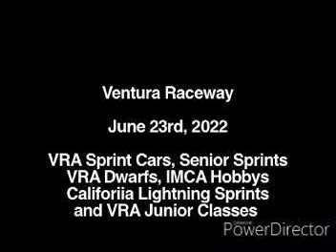Marlee & Madison racing their mini dwarfs at Ventura Raceway 7-23-22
7 and 8 year old racing at Ventura raceway.